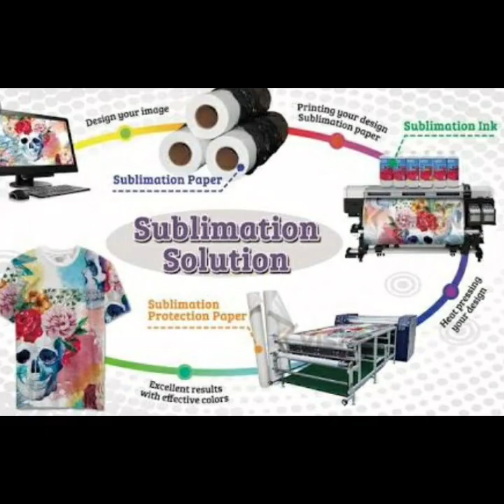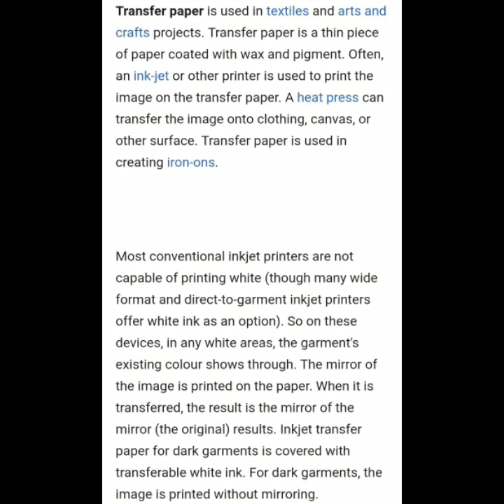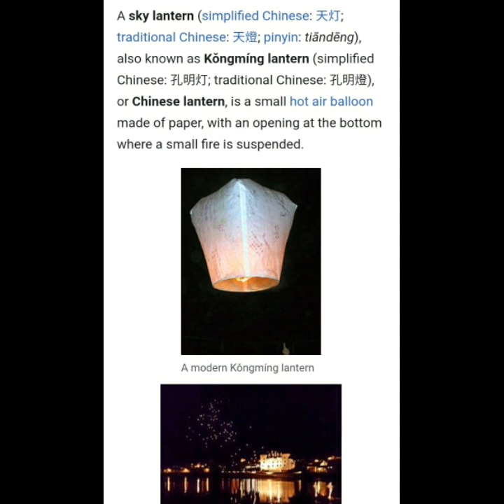Interesting topics in telugu